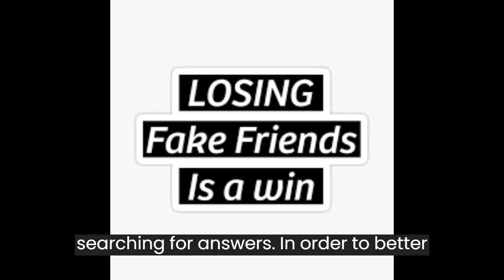Losing fake people is a win.